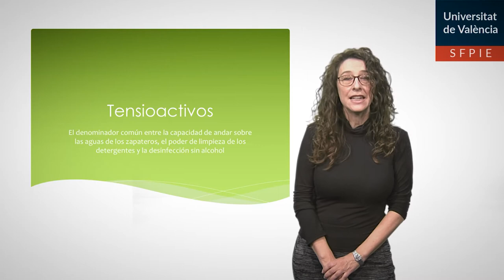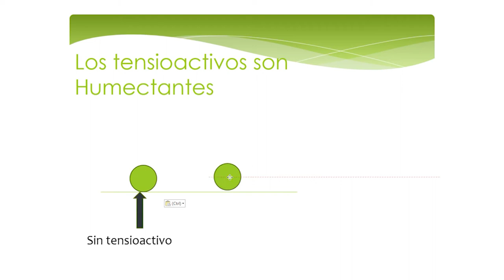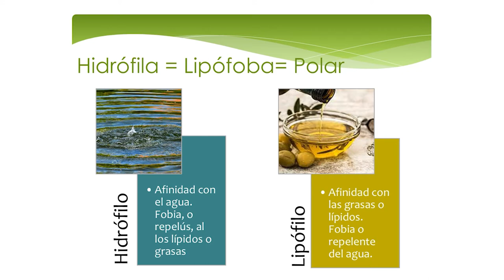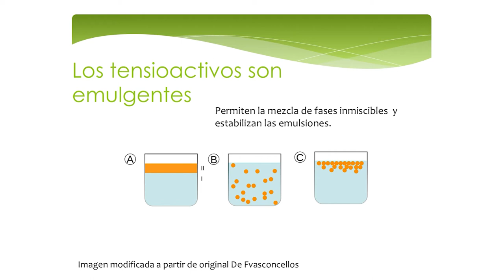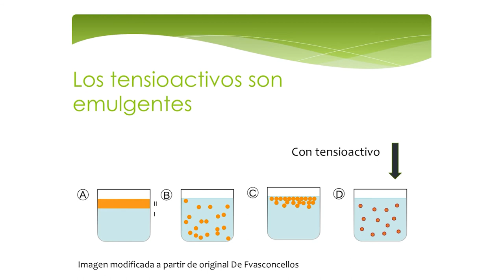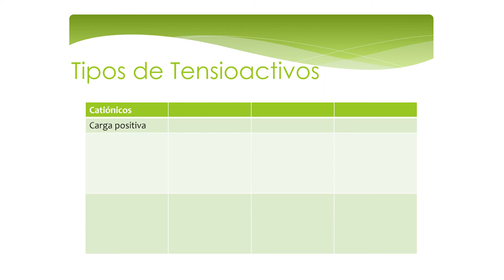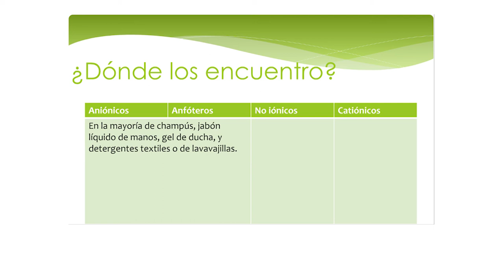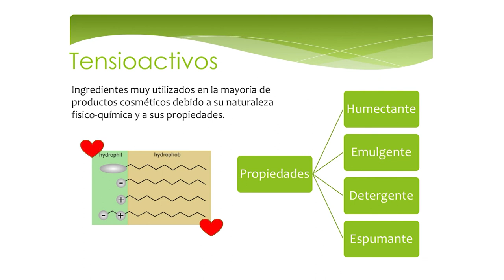Tensioactivos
Autora: Esperanza Calvo

El denominador común entre la capacidad de andar sobre las aguas de los zapateros, el poder de limpieza de los detergentes y la desinfección sin alcohol.